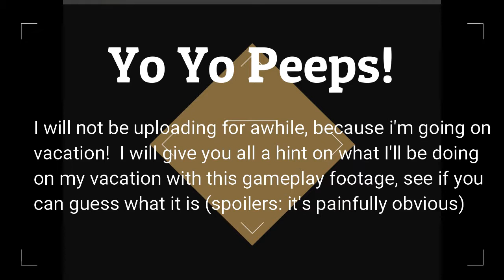IMPORTANT UPDATE!!! (PLZ WATCH!!)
Nuthin in the description,

oh and the answer is a cruise, I'm going on a cruise.